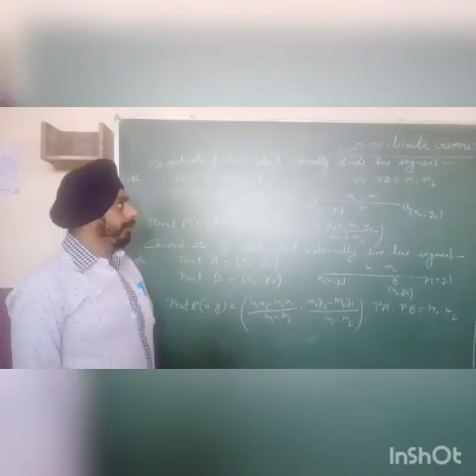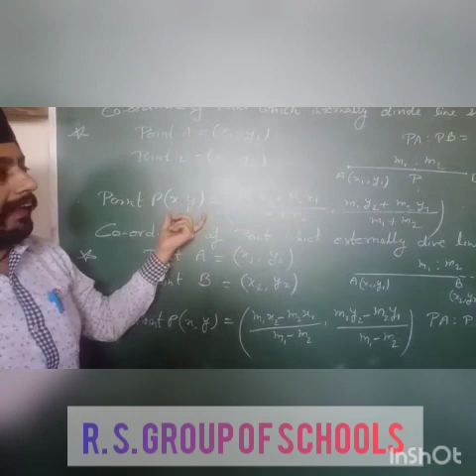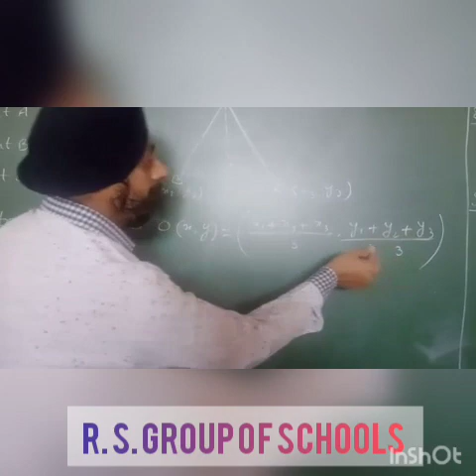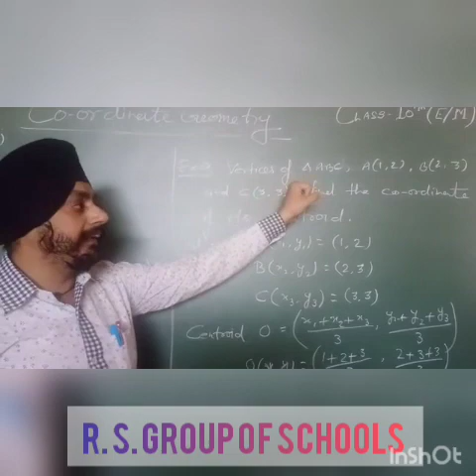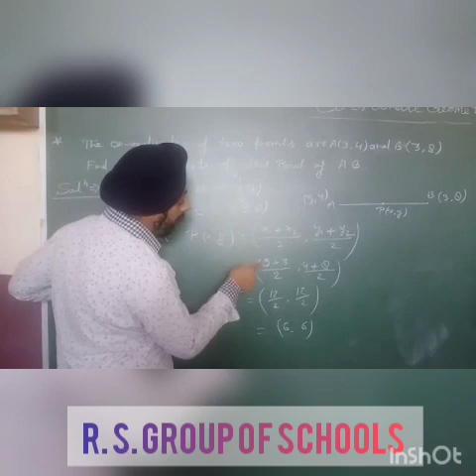Mathematics : Class 10th Coordinate Geometry ~©R.S. Group of Schools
Explained by Mr Manmindar Singh